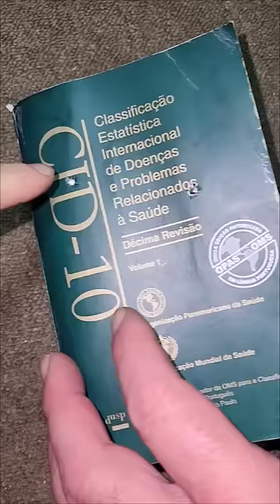TESTAMOS UM 22LR COM O DOBRO DE PÓLVORA 22lr cbc #7022